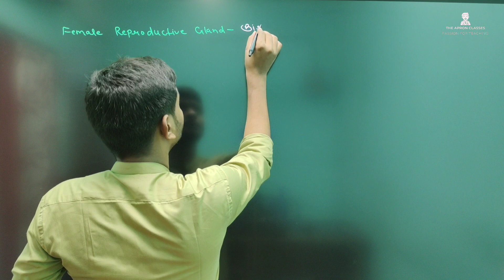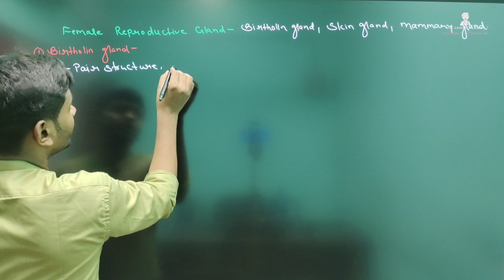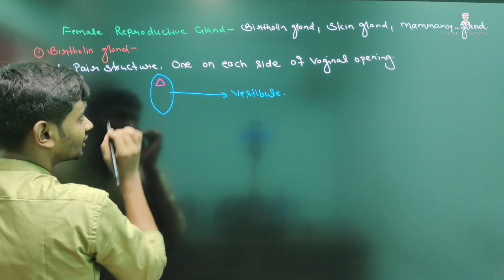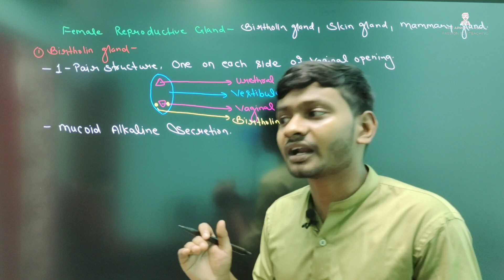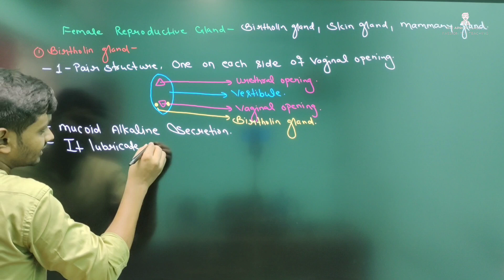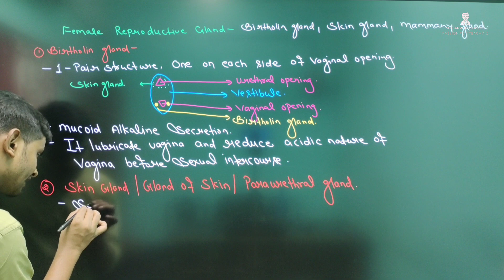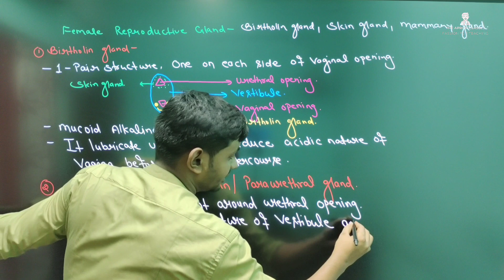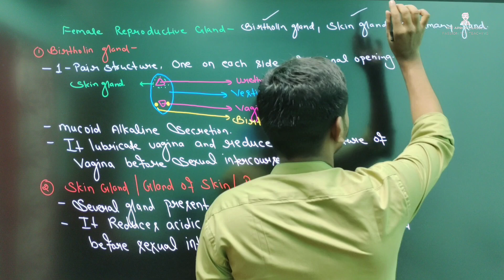HUMAN REPRODUCTION - All Concept, Tricks and PYQs Covered | NEET| APRON CLASSES (P-19)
If you are a NEET aspirant, this diamond course on HUMAN REPRODUCTION is a must-watch. This video will cover complete NCERT concept with sure short tricks, a lot of MCQs and PYQs.

RAVI SIR is known for her unique and simplified teaching to bring to students an easy and analytical methodology towards 🎯NEET.

HUMAN REPRODUCTION Class Notes:-
ALL ABOUT FEMALE REPRODUCTIVE GLAND